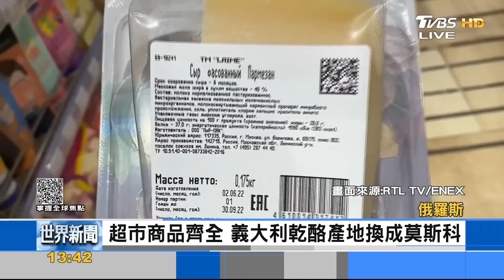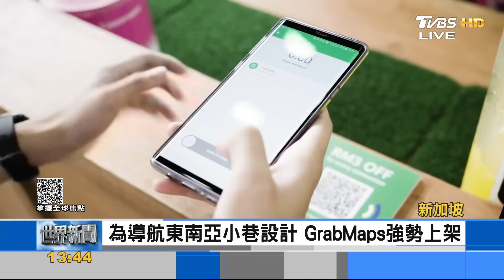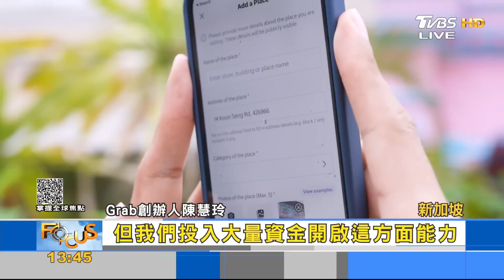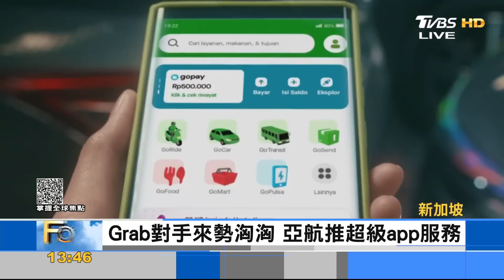英相強生告別演說埋伏筆 拜登.習近平10天內將通話｜黃星樺｜FOCUS全球新聞 20220721